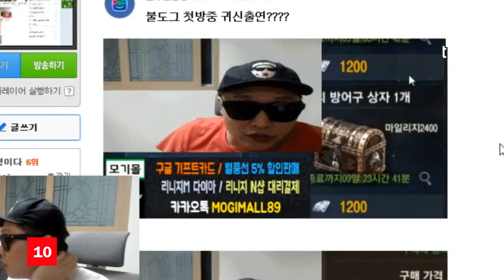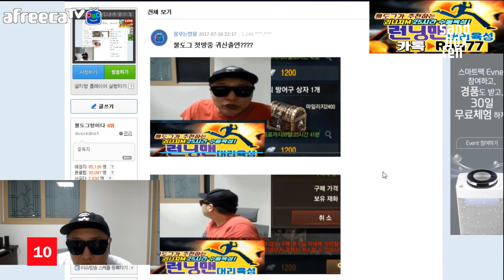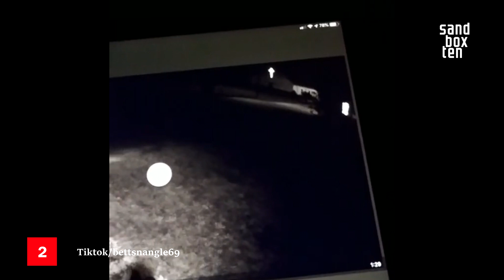10 MORE Strange Videos That Will Take Away Your Sleep